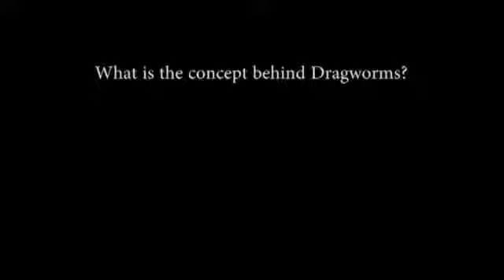Interview with Kerry O'Qinn - The Concept Behind DRAGWORMS The Movie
Short video clip from an interview with filmmaker Kerry O'Quinn and actor Pierson Fode about the concept behind the making of Kerry's new movie DRAGWORMS.